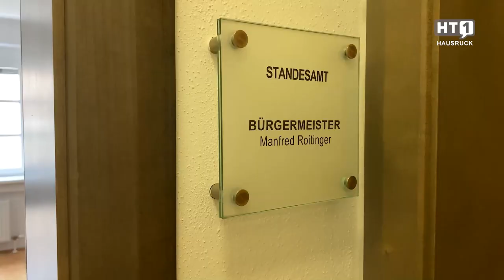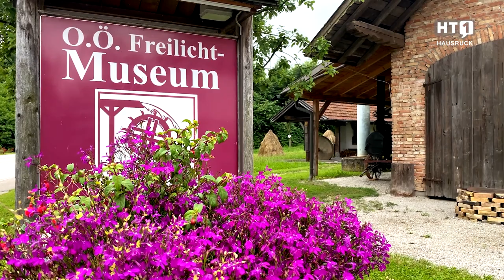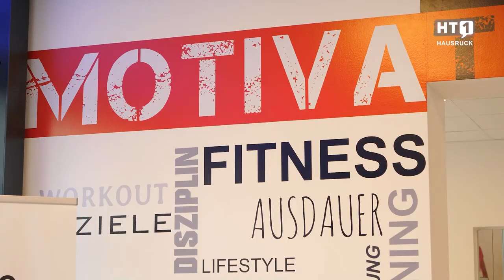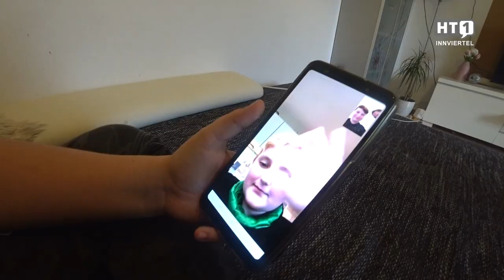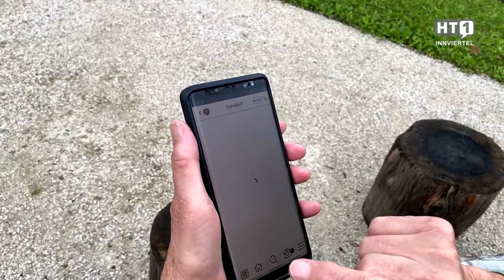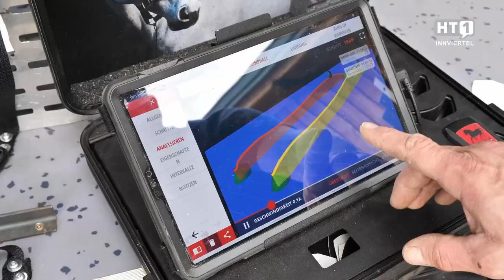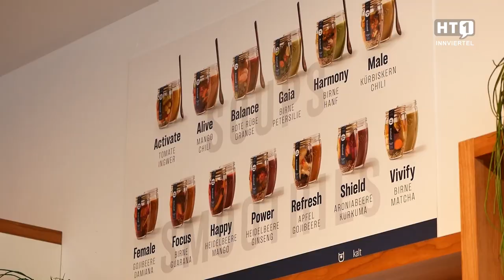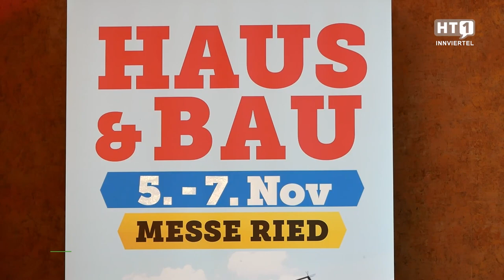HT1 Sendung ab 05. November 2021 | Bodenbündnis | Hufschmied | Bierbrauer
00:00 | Voller Einsatz für die Region
03:11 | Bodenbündnisgemeinde
08:15 | Bananenstangerl
09:20 | Trendhaarfarbe 2021
09:40 | Kulturangebote
14:40 | Shortreport aus dem Hausruckviertel
15:45 | Vitadrom
17:49 | 360° Schauraumvideo Tischlerei Maier

20:46 | Bierbrauer
25:59 | Kuschelwochen zu Weihnachten
28:26 | Digitalisierung in den Gemeinden
33:32 | Hufschmied
39:33 | Shortreport aus dem Innviertel
40:52 | WKO vor Ort in Ried
43:13 | Müslibär übergibt Vorsitz
46:00 | Geschäftseröffnung Purora
48:37 | Herbsttagung LJ Braunau
51:40 | Haus & Bau Messe Ried